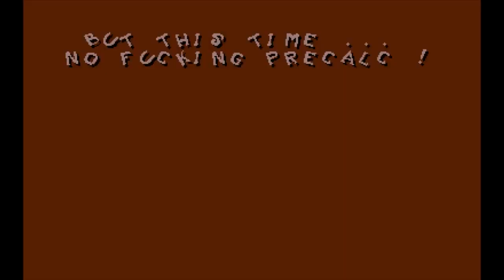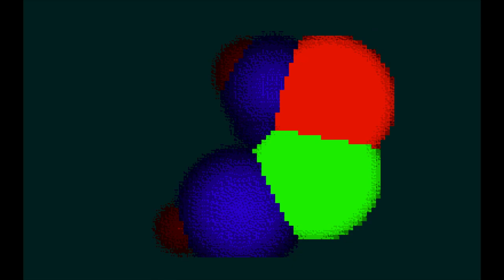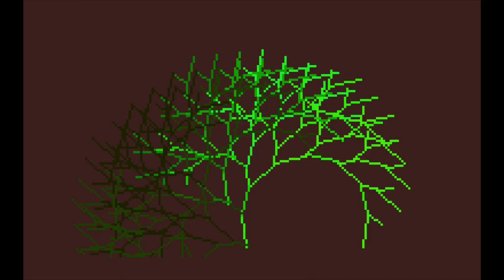Posh! ATARI ST